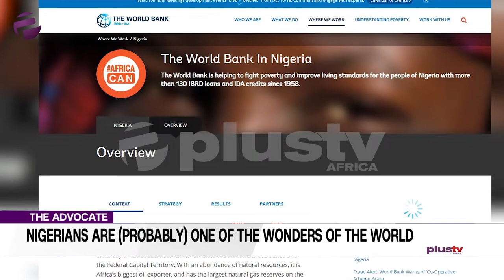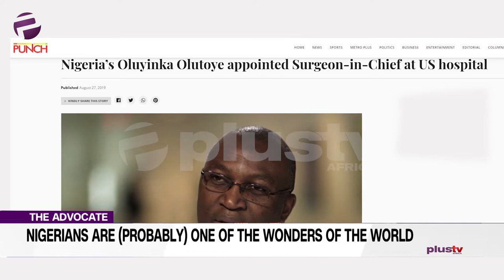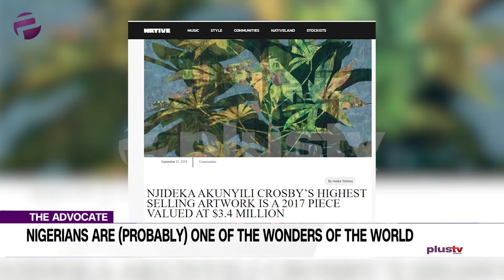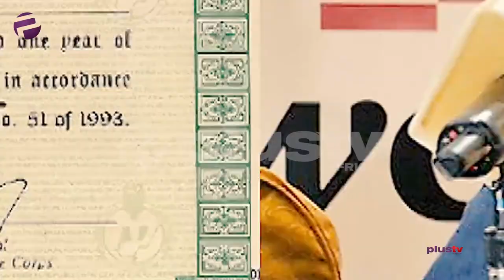Amazing Nigerians: One Of The Wonders Of The World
Ekene makes an assertion that Nigerians are one of the wonders of the world- I wonder how many Nigerians would agree with her?